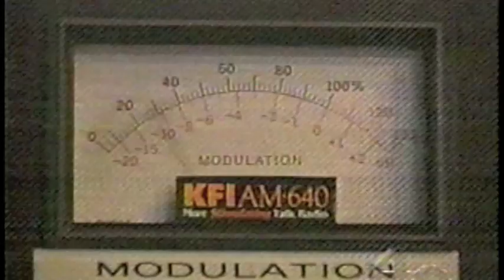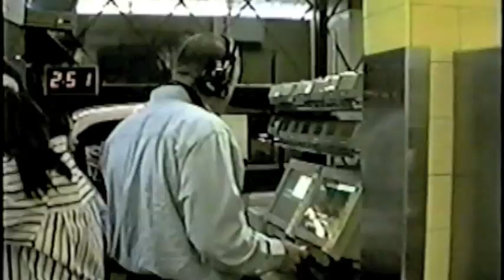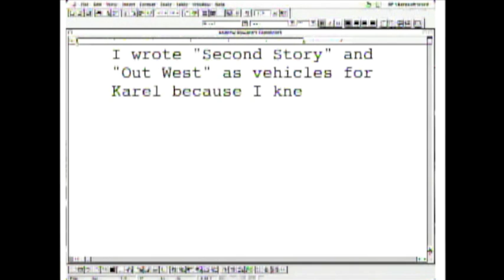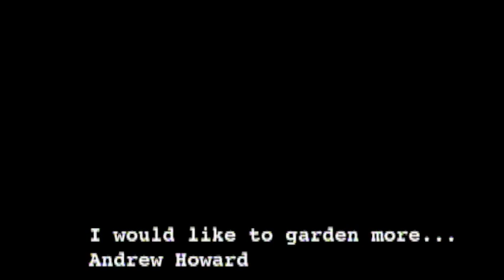Karel And Andrew Live! First Media kit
The first media kit prepared for KFI when Karel and Andrew took over afternoon drive in the last century. Karel and Andrew stayed at KFI until Andrew's death in 2001 of a blood clot in his heart and malpractice.